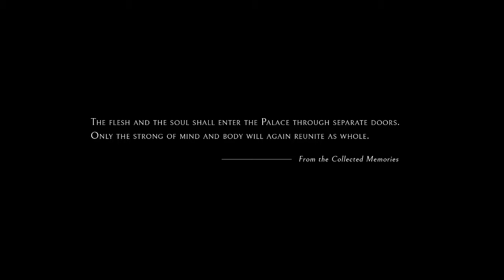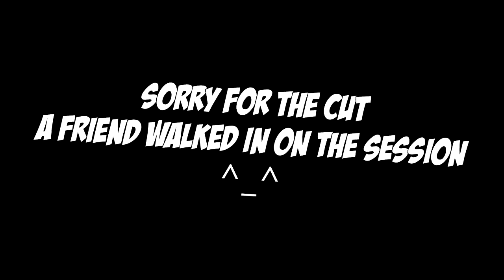ECHO EP: 1 W/ SOLITARY KAT